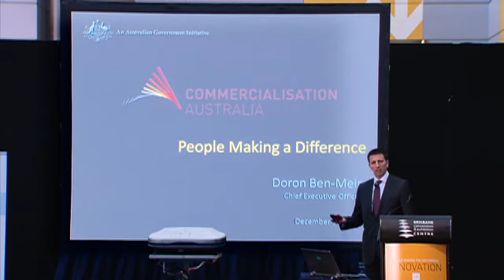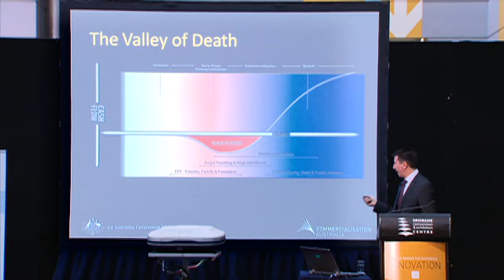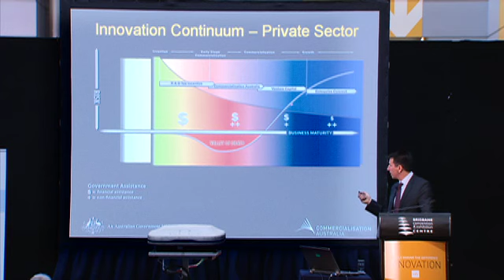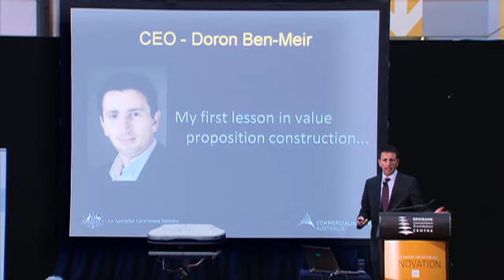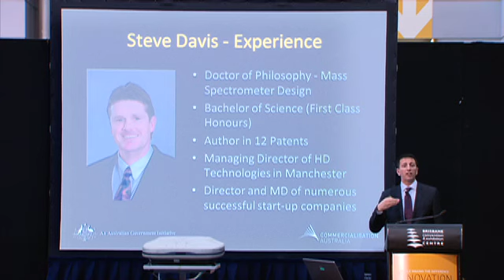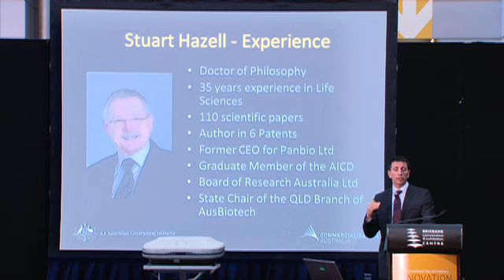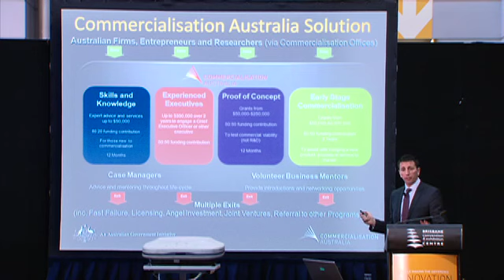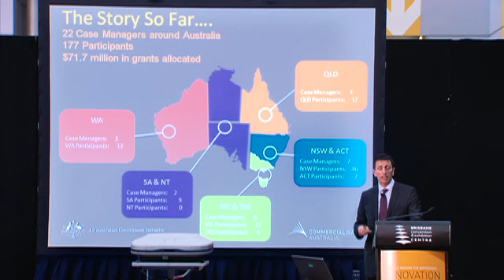Delivering an innovation dividend - Doron Ben-Meir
The INNOVATION in AUSTRALIA: People Making the Difference event was held at the Brisbane Convention and Exhibition Centre in December 2011. It showcased innovative Australian companies and demonstrated how an investment in innovation drives the economy, creates jobs, builds productivity and global competitiveness.

This video features keynote speaker Doron Ben-Meir who has extensive experience in the venture capital industry and commercialisation more generally. He has wide-ranging experience in innovation, commercialisation and technology across various sectors. Doron was appointed CEO of Commercialisation Australia in April 2010.